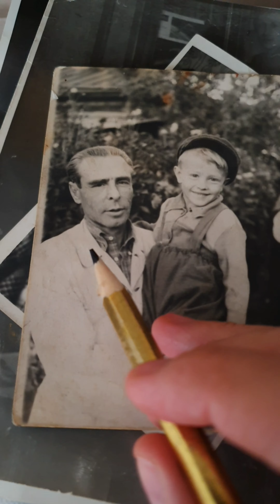A Russa conta sobre a vida na URSS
CONTO SOBRE A RÚSSIA SOVIÉTICA